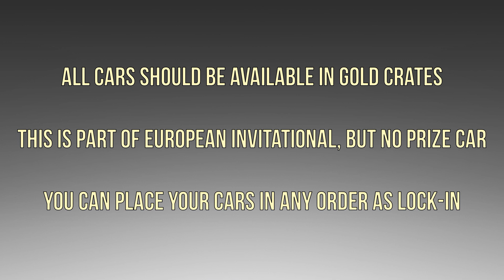CSR2 | EUROPEAN HERITAGE TRINITY CUP | European Invitational | Lock-In Cars | Upcoming Event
Thanks to: _the_crow_ from Reddit

Energetic Hip Hop | Fresh by Alex-Productions |